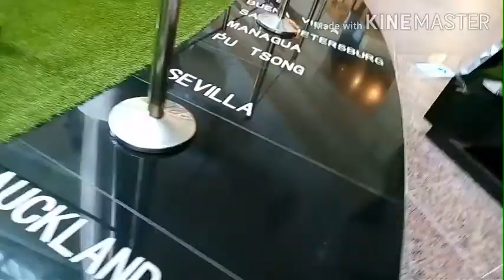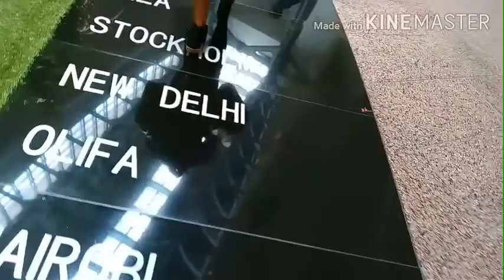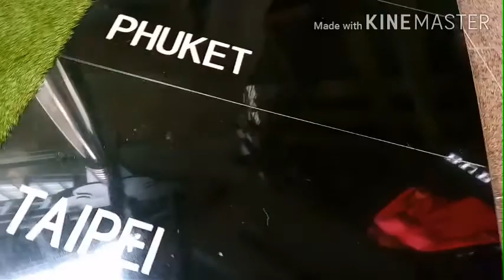MAY HINAHANAP AKO SA TAIPEI 101 NA DI KO MAKITA